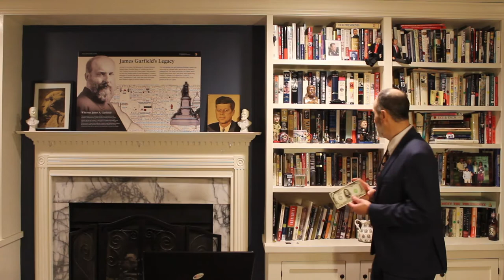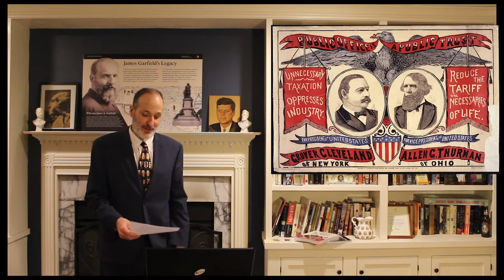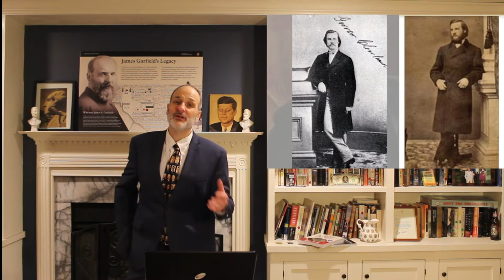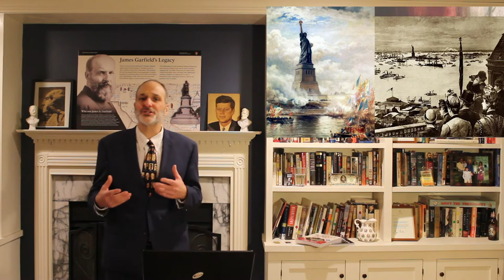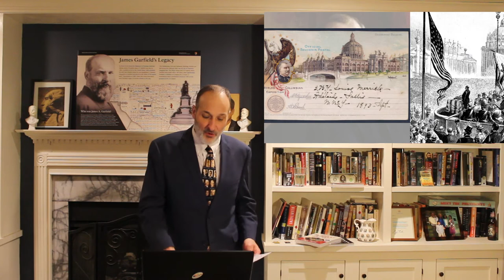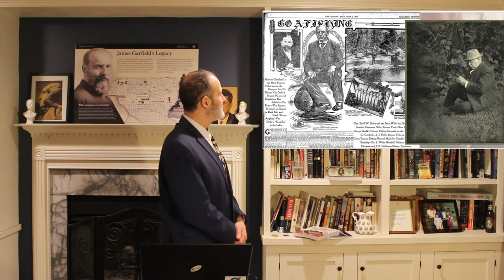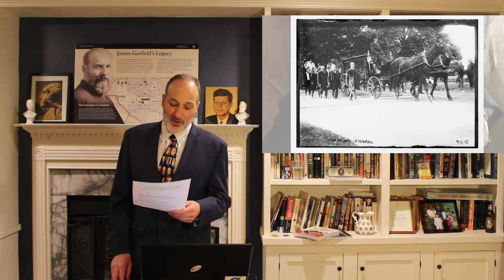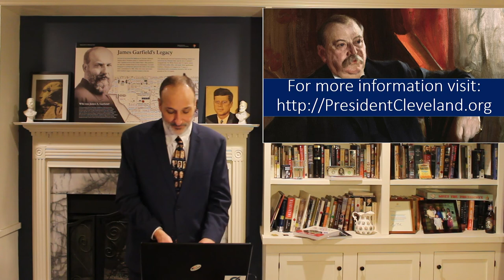Louis L. Picone "The Importance of Being Grover Cleveland"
To learn more about Grover Cleveland's life and New Jersey connections, check out this presentation by Grover Cleveland Birthplace Memorial Association board member Louis L. Picone  "The Importance of Being Grover Cleveland" (note this lecture was originally scheduled to help kick-off the events for "Grover Cleveland Week" at Roseland Library on March 16, 2020, which was unfortunately postponed)

Louis just did he talking. Big thanks to his son & future media star Vincent for filming, editing, re-editing, slick special effects, and for being a great son!